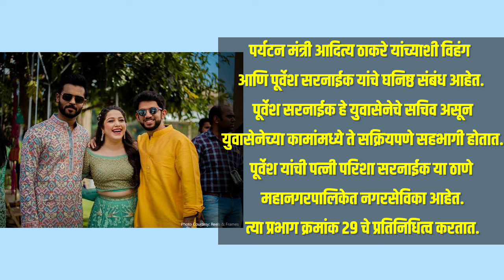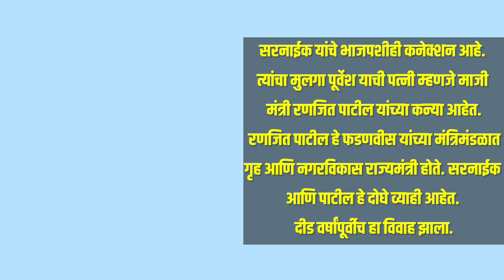प्रताप सरनाईकांच आर्थिक साम्राज्य किती मोठ आहे ते पहा | Business of pratap sirnaik